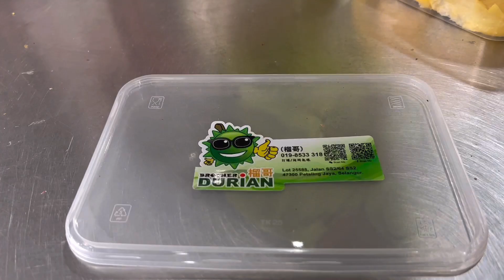durian murah! durian Musang king! durian ioi d13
🍈Quality Guarantee! There's a problem with fruit meat, we'll all replace it one on one for you
Musang king Sekotak 400g
Package A sekotak RM68
Package B 3 kotak RM200
Package C Udang merah sekotak Rm58

DURIAN DUR HITAM 1KG Rm95
BLACK GOLD MUSAN KING 1KG Rm85